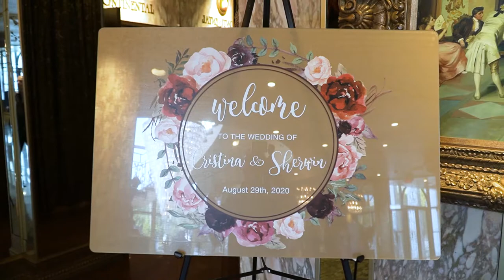Rustic Elegance: Wedding at Leonard's Palazzo in Great Neck, NY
Leonard's Palazzo is a wedding venue in Great Neck, NY that offers a unique and intimate setting for your wedding day.

Leonard's Palazzo is located in the heart of Great Neck, just minutes away from the Long Island Expressway and the Merrick Road exit. The venue offers a variety of spaces for your wedding ceremony and reception, including the Grand Ballroom.